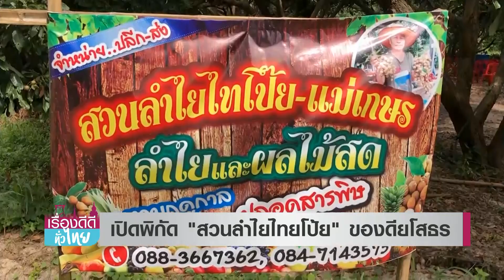เปิดพิกัด "สวนลำไยไทยโป้ย" ของดียโสธร I เรื่องดีดีทั่วไทย I 11.00-11.30 I วันที่ 6 ก.ค.65